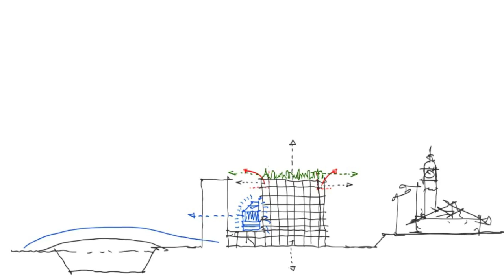DTACC TOUR IBOX CROQUIS